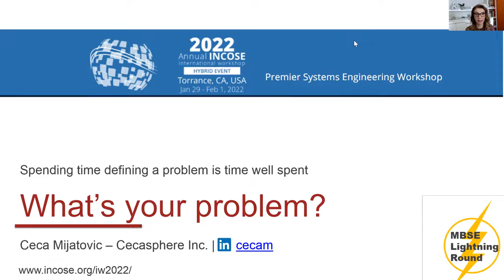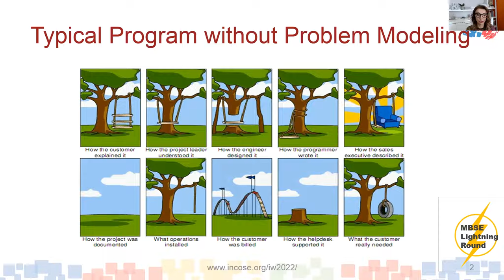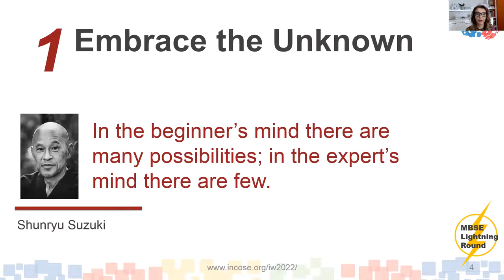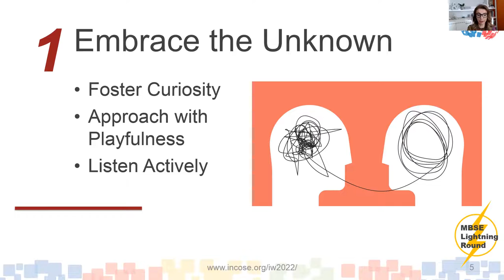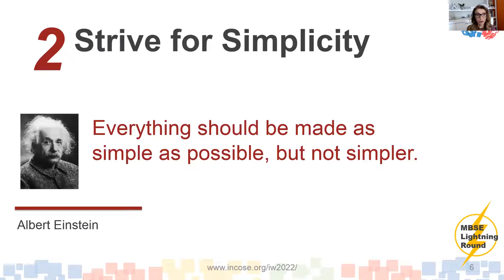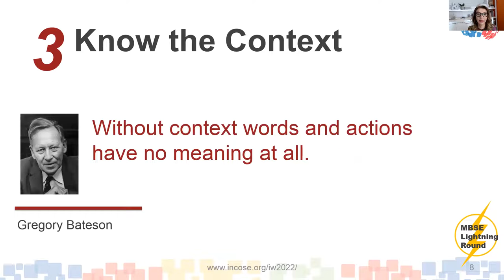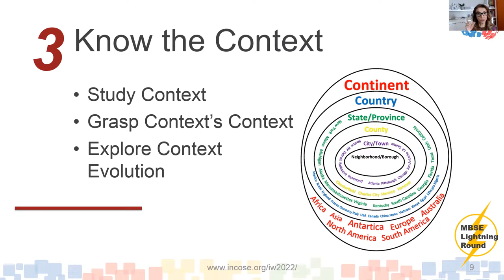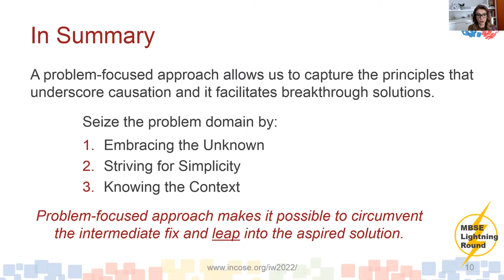IW2022 MBSE Lightning Rounds - What's your problem?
Ceca Mijatovic, Cecasphere